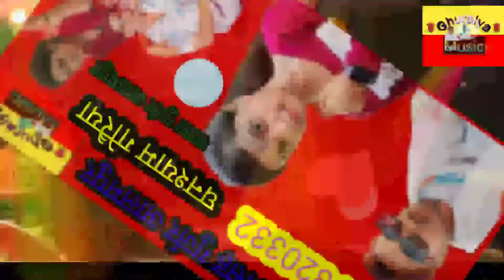ghuraiya music// होली सॉन्ग भाहेला सु खेली मंत दे गालपे चाटो //सिंगर नरसी गुर्जर जयसिंह पुरा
ghuraiya music// डायरेक्टर कमर सिंह गुर्जर आलमपुर
घनश्याम घुरईया राजा निभैरा लाला गुर्जर आलमपुर

सिंगर नरसी गुर्जर

हमारे चैनल पर दोस्तों आपको सभी सिंगरों के नए-नए सॉन्ग उपलब्ध होंगे

लिंक को आगे से आगे शेयर अगर किसी भाई को किसी भी तरह की कोई परेशानी हो हमारे वीडियो या सॉन्ग से तो हमें कांटेक्ट नंबर पर संपर्क 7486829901